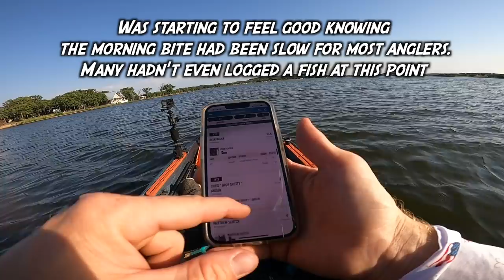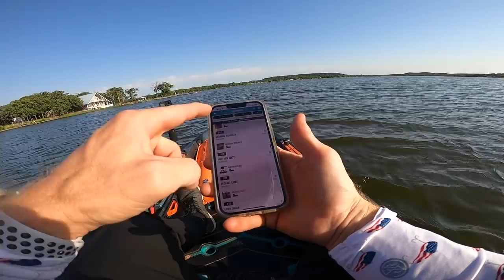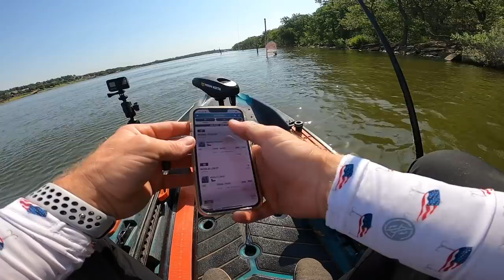My 1st Kayak Fishing Tournament was a DISASTER **$1,000 Prize** (MEMORIAL DAY) Aman G Carter Lake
My 1st Kayak Tournament fell on Memorial Day weekend so I used Red White & Blue Lures ONLY!! It started out great on Lake Aman G Carter in Bowie TX, but then it was one thing after another as the day progressed! Learned a lot and excited for the next one in June. Enjoy 🙌🏼

Fishing starts at 12:05

Tournament details. Top 5 by length wins, also there is a separate big bass pot. $45 entry fee, $55 if adding big bass. 5:30am launch, 6am lines in, 3pm last cast, awards and raffles! Hosted by North Texas Kayak Championship Facebook Group. Payouts for this tournament were 1St place : $1283
2nd place: $628
3rd place: $308
4th place: $198
5th place: $103
6th place: $55
first out of the money $150
Big Bass:  $550